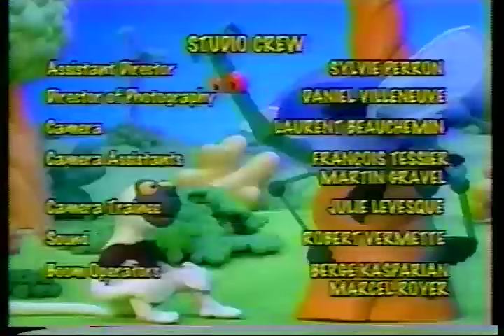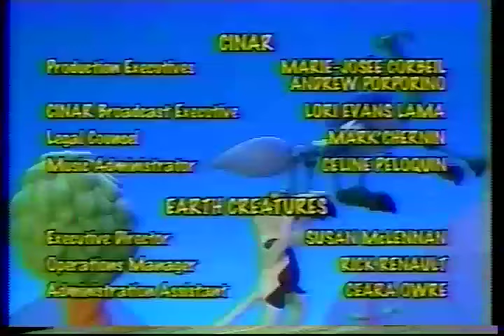PBS Kids Program Break (WGBH 2002) #5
Recorded after Zoboomafoo and before Dragon Tales